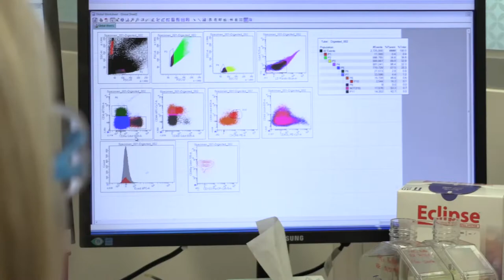Dr Laura Mackay – Michelson Prize Winner 2018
University of Melbourne Dr Laura Mackay, a laboratory head and senior lecturer at The Peter Doherty Institute for Infection and Immunity (Doherty Institute), has been awarded an inaugural Michelson Prize for Human Immunology and Vaccine Research for her innovative work on tissue resident memory T cells.